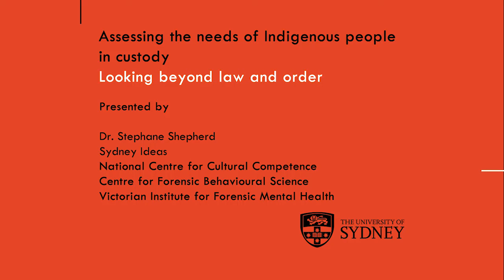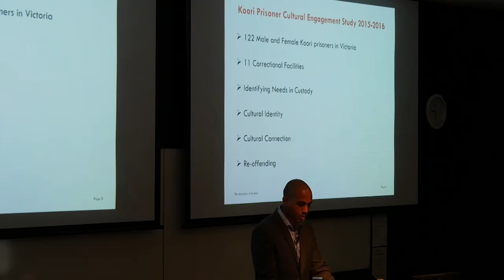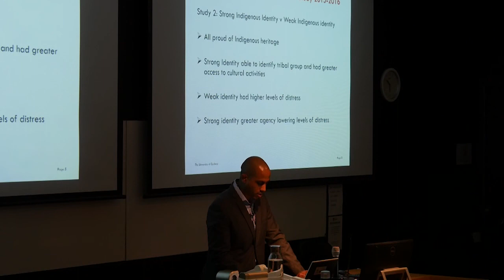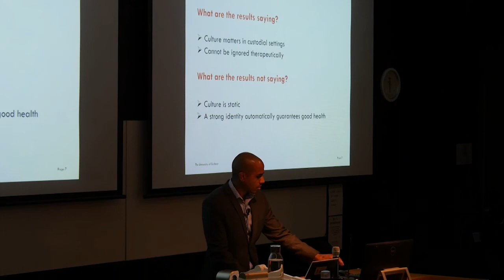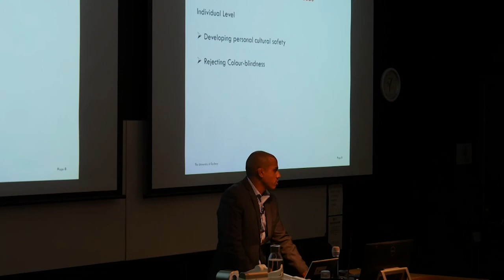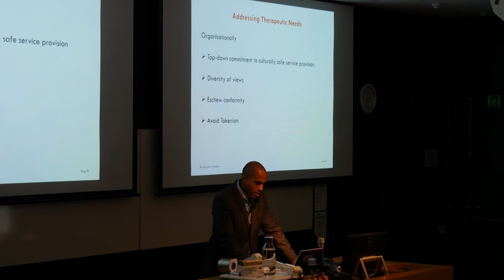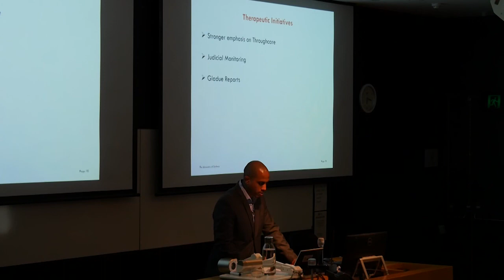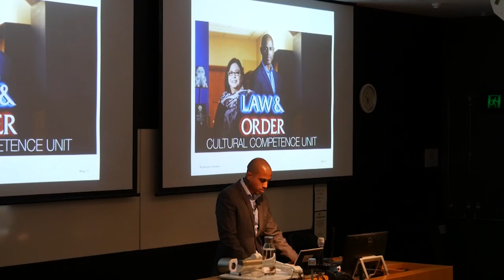Assessing the needs of Indigenous people in custody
Aboriginal and Torres Strait Islander people comprise 27% of the prison population but represent only 3% of the Australian population. Justice health professionals often grapple with providing culturally competent care to Aboriginal and Torres Strait Islander people in custody. This presentation will canvass some of the broader societal influences underpinning Indigenous imprisonment and consider potential medico-legal and community responses to address these issues.

Dr Stephane Shepherd is a research fellow and lecturer in forensic psychology at the Centre for Forensic Behavioural Science, Swinburne University. He was awarded the Inaugural 2015 Fulbright postdoctoral scholarship in Cultural Competence and is working with the National Centre for Cultural Competence as a part of this scholarship. He recently returned back to Australia after a year-long appointment at both the University of Nebraska-Lincoln and UCLA where he conducted research on cross-cultural violence risk assessment.